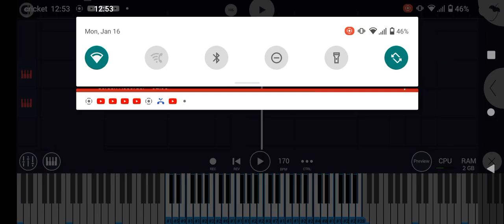FNF Dave&bambi fantrack-cover WIP| Destination by @ALB03(Read Description)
Credit @ALB03  For making the song

Update: SORRY!!! THESE LINKS ARE DELETED FOR NOW ON BECAUSE IT LAGS THE APP VERY BADLY, PLUS THESE WERE DELETED A LOOOONG TIME AGO !!!

Only for fl studio mobile